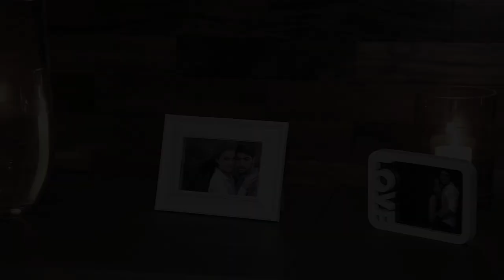Trailer Joyce & João Pedro